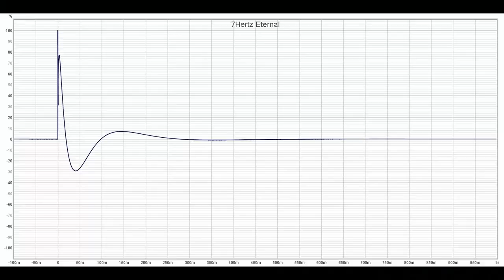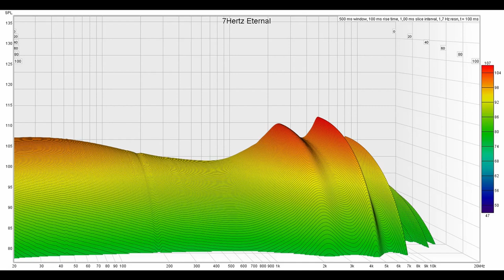Превосходный звук и дизайн: обзор динамических наушников 7Hertz Eternal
► 7Hz Eternal - это крутейшие динамические наушники. Провод у них сменный, с MMCX коннектором. Импеданс наушников составляет 30 Ом, а чувствительность - 109 дБ/мВт. Суммарно, динамические внутриканальные наушники 7Hz Eternal прежде всего удивляют качеством своего звучания: сочный такой, естественный звук с заявкой уже не на меломанское, а на аудиофилское восприятие слушателя. Здесь действительно все серьезно и источник к ним требуется соответствующий. По факту, лично у меня наушники вызвали полнейший восторг. Хотя и не со всеми моими источниками сыгрались, но вот если сыгрались, то уже не оторваться. Вполне могу рекомендовать к дорогому плееру или ЦАПу. Ну и комплект тут, без сомнения, внушает уважение.